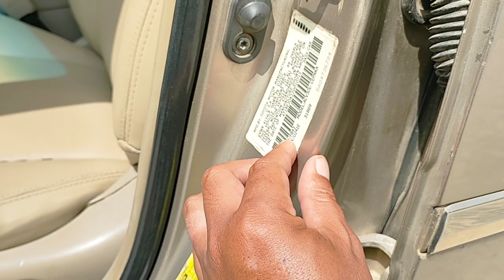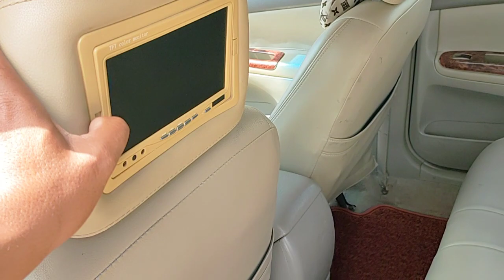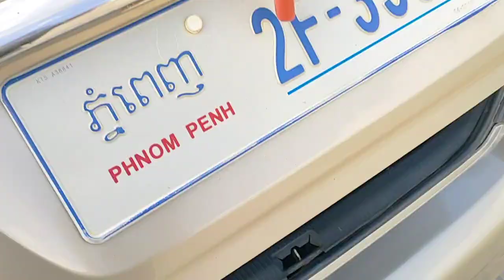ឡានលក់ធូថ្លៃ TOYOTA CAMRY ឆ្នាំ2002ឯកសារគ្រប់លក់10500$ចចា070797259/017973395/0975044486